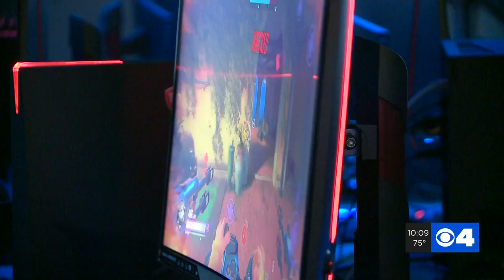Esports is a growing trend for high schools during pandemic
This fall, Cedric Wilson is trading his helmet and football pads for a headset and a keyboard. He plans to try out next for the esports team at Confluence Preparatory Academy.